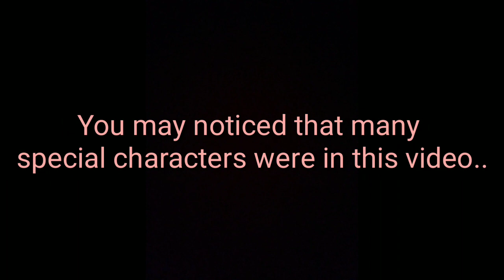Physical | Gacha Life/Club GLMV/ GCMV | 500+ sub special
Physical Gacha Life Gacha Club Glmv Gcmv

Heyy guysss💕💖❤
I finalllllyyy did it TwT
I said that already but I'll say it again..TYSM for your big support!💕❤💞

Apps used:
Gacha Life
Gacha Club
Kinemaster (Premium)
Cute Cut
Magostar
Videoleap
IbispaintX
Picsart

Time taken:
1000000 million years...(Jk 2 weeks qwq)

0:39 Kim and Ron
0:44 Star and Marco
0:56 Kim (Kim Possible)
0:58 Ash from ^Sing^
1:00 Ladybug
1:02 Harley Quinn
1:10 Lady Gaga
1:16 Jimmy Fallon
1:44 Zootopia
1:46 Elsa from ^Frozen^
1:48 Mary Poppins
1:57 Powerpuff girls
2:20 Gachatubers who are Presets in Gacha Club
2:24 Charlotte - Senpaibums -Luni

QwQ